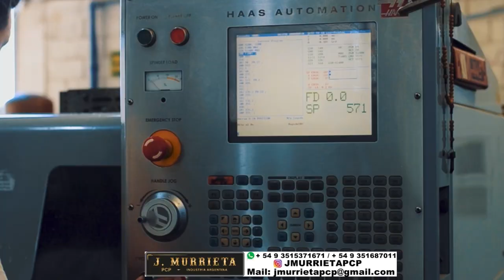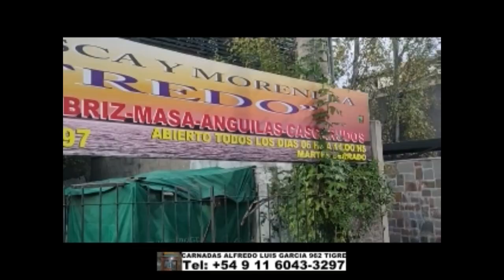DELPESCADORTV493. PEJERREYES EN BERISSO, MADARIAGA Y CUERO DE ZORRO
PEJERREYES EN BERISSO, MADARIAGA Y CUERO DE ZORRO